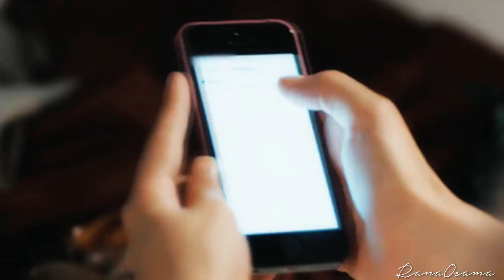♥ اويكو واياز (موسم الكرز) | هــو حبـيـبي ♥